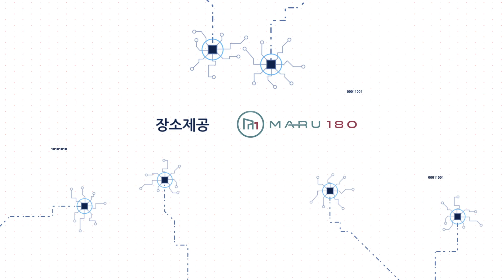[쫄지말고 투자하라! 시즌 7] 20회(통산 309회) 씨드로닉스 박별터 대표 - 1부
1. 씨드로닉스는 2015년에 카이스트 전자과 대학원생 4명이 모여 창업한 회사로, 선박에 인공지능 자율운항 서비스를 제공하며 바다 위 무인화를 연구 및 개발하는 회사임

2. 선박에 영상 솔루션을 탑재하기에 앞서 기술력을 증명하기 위해 선박이 장애물을 가장 많이 접하게 되는 항만용 영상 시스템을 먼저 개발함. 현재 울산항에서 POC 단계를 거치고 있으며, 여러 항구에 보급하는 것이 첫번째 목표임

3. 장애물 인지를 위한 딥러닝 영상 처리 분야에서 핵심 경쟁력은 데이터이고, 씨드로닉스는 해양 위 데이터들을 이미 충분히 확보한 상황임. 이는 선박 자율운항 시장에서 진입장벽으로 작용할 수 있음

4. 다른 산업군에 비해 세일즈 난이도가 높은 산업이기에 현재 진행되고 있는 POC를 통해 당사의 서비스가 선박의 안전 효율을 높여준다는 사실을 데이터로 증명한 후, 선박 보험사를 먼저 타겟하는 전략을 준비중

5. 향후 사업 로드맵은 현재 POC를 진행중인 울산항부터 시작하여 4대 항만을 중심으로 세일즈를 할 계획임. 본격적인 매출은 2020년부터 발생할 것으로 예상되며, 선박용 솔루션은 2021년부터 출시할 것으로 예상됨